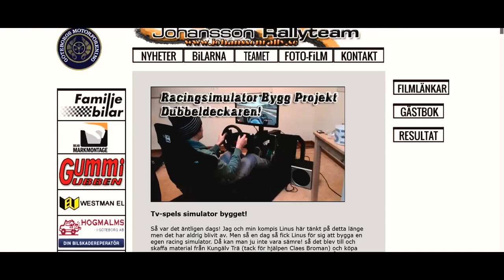Vi Bygger En Rally Simulator | RALLYVLOG VOL 29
I dagens avsnitt bygger vi vidare på rallysimulatorn och tar oss an våren och lite burstoppning. Snart dags för premiär 2018.

Setup: Samsung Galaxy S9+, Go Pro Hero 4
Gimball: Shape ISEE 2.0
Drönare: DJI Mavic Pro
Mic: Aputures mikrofonmygga A.LAV EZ

Sponsorer: BEAB Markmontage, Peter Bergrens Åkeri AB, Westman EL, Amplify Photo, Säkerhetspartner i Väst, Gummigubben, Byggrådgivning & Förvaltning i Mölndal AB, GBG Lackcenter AB, Familjebilar AB
Privatpersoner som stödjer:
Stefan Larsson
Olle Hallberg